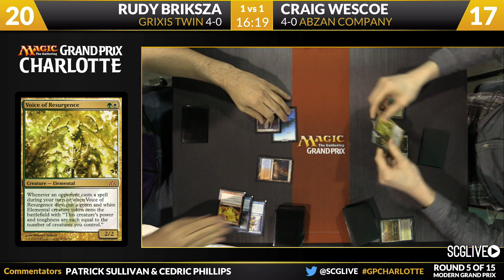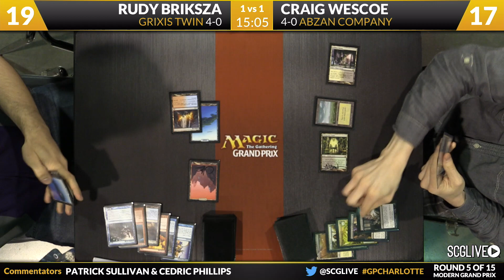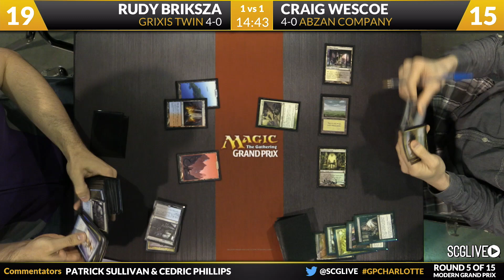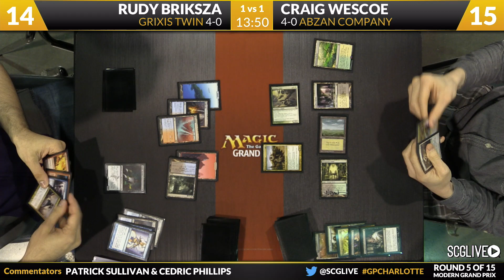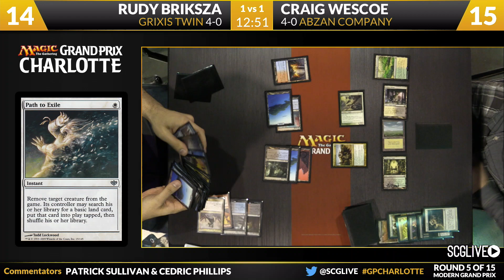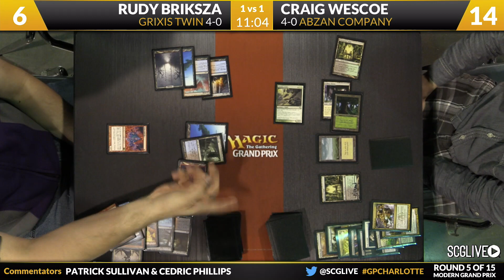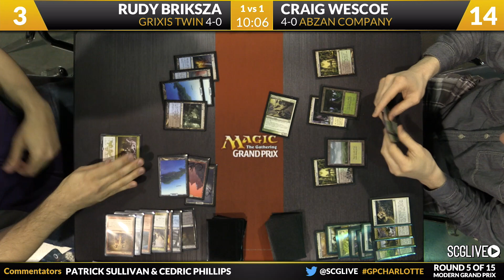GPCharlotte - Modern - Round 5b - Rudy Briksza vs Craig Wescoe